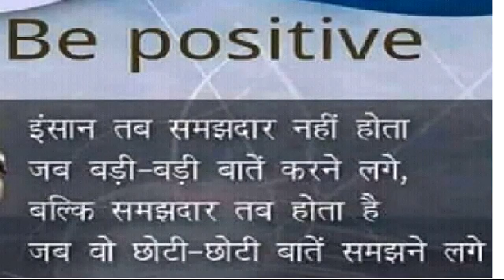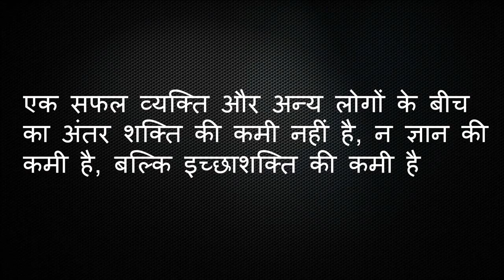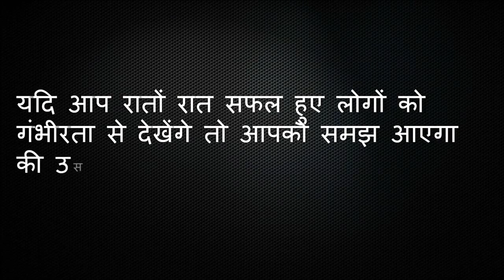change your life after see 12 motivational thoughts to get success with positive thinking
this video have most power full quotes which provides to you,when you will do any right work in your field  then you get more efficiency and also provides positive thinking to get success .These quotes are not given by me, it is told by great persons.
gautam kumar